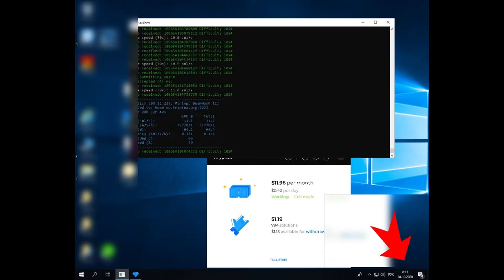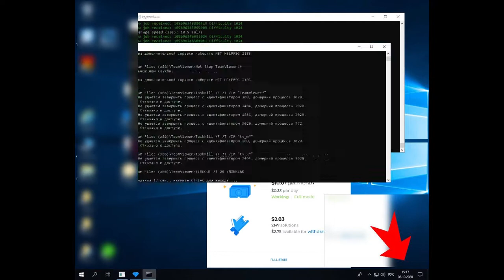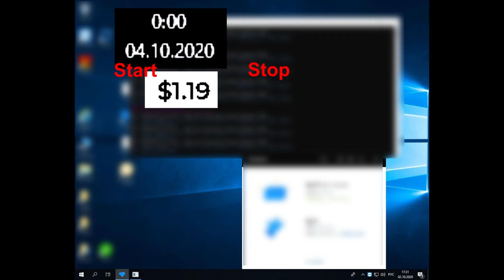Проверка доходности майнинга Kryptex, октябрь 2020 г.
На видео скриншоты недельного майнинга на одной видеокарте "ASUS RX470 4Gb mining", оригинальный BIOS без разгона. Компьютер: Материнская плата Gigabyte GA-H110-D3, процессор Intel Celeron G3930, память 4Gb DDR4, винчестер 120 Gb, блок питания ASUS 550 Вт.